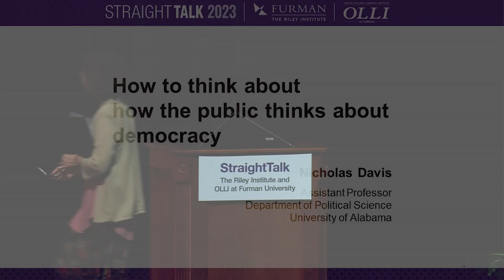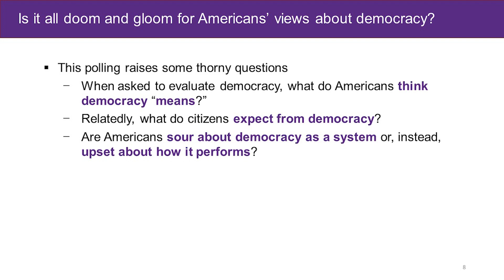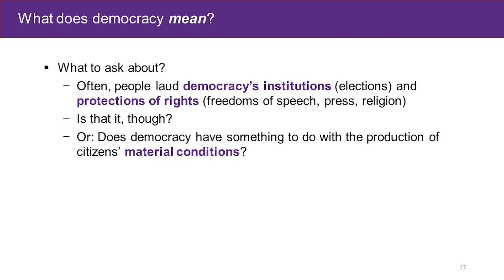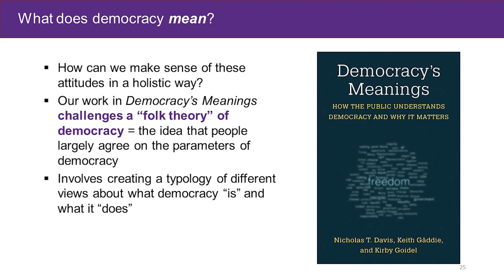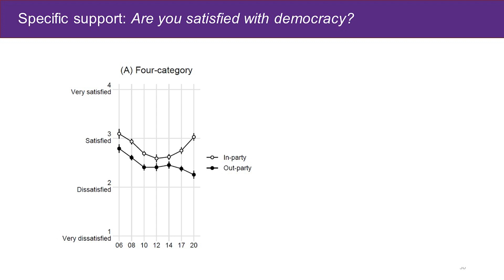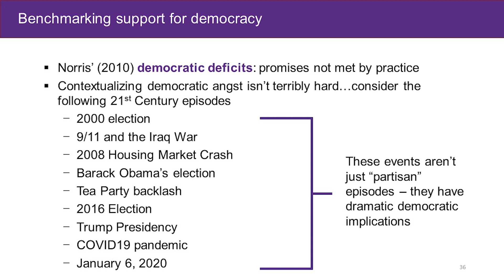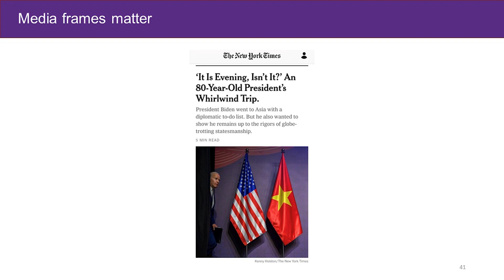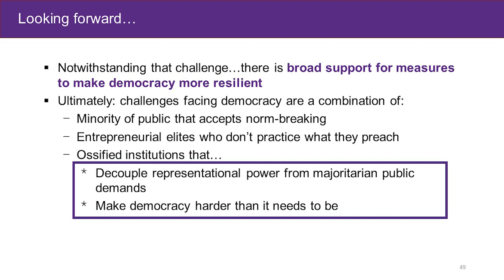StraightTalk 2023 Our Fragile Democracy | Defending and Reforming Democracy in America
As the world’s oldest democracy, America has long been held up as the standard to which other countries aspire. Yet, the reality is that many observers of democracies across the world do not place the United States among the strongest democracies in existence today; some have characterized it as “deficient” and “flawed.” Is it possible that the only form of government America has ever known could fail?

For three engaging and enlightening sessions, we examine trends that brought us to this point, the events of January 6, 2021, and the lingering harm they’ve inflicted on our democracy, what states are currently doing to make elections freer and fairer—or less so—and how we can move toward a healthier, more successful democracy.

Week 3 questions: What does democracy mean to Americans, and what can be done to create a better, fuller democracy that works for everyone?